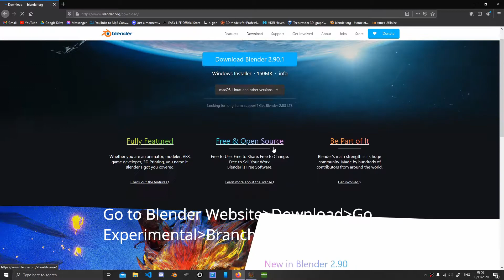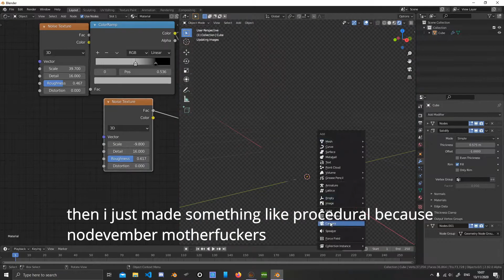Blender Geometry Nodes Tutorial [2.92]